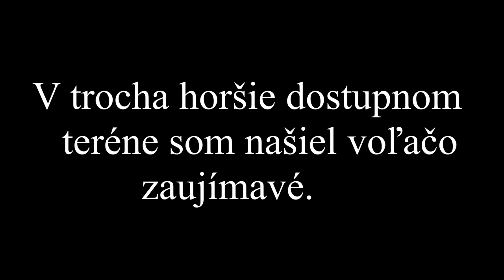Čachtické Karpaty, zbojnícka jaskyňa.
Čachtické Karpaty,zbojnícka jaskyňa.Krátke video o mojom objave
pri potulkách lesmi.